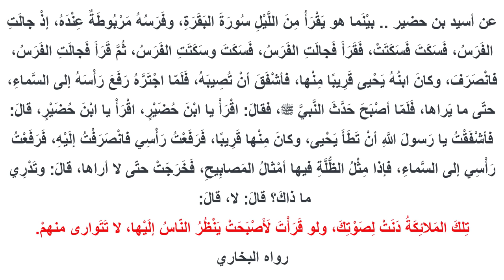7 كنوز في سورة البقرة ستغير حياتك - جربها الآن